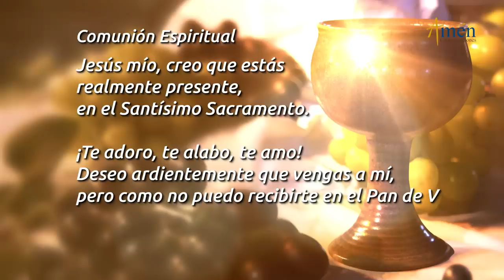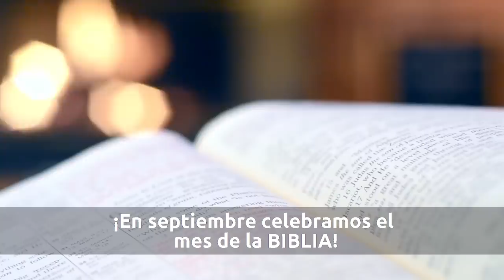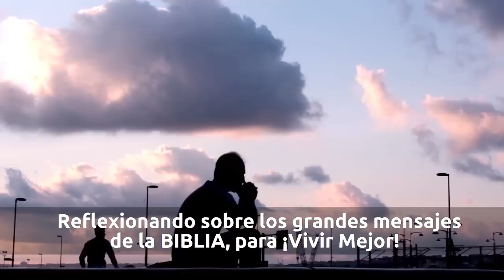Misa de Hoy Eucaristía Digital Domingo 30 de Agosto 2020 l Padre Mariusz Maka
Te invitan a celebrar la misa de hoy (Santa misa de hoy)
Con nuestro grupo de sacerdotes.
Medita y ora:

Misa30de agosto2020
# Misaagosto2020
EvangeliodeHoySanMateo24,42-51

Visitanos y comparte con tus amigos

Lectura del santo evangelio según san Mateo 24,42-51 :

En aquel tiempo, dijo Jesús a sus discípulos: «Estad en vela, porque no sabéis qué día vendrá vuestro Señor. Comprended que si supiera el dueño de casa a qué hora de la noche viene el ladrón, estaría en vela y no dejaría abrir un boquete en su casa. Por eso, estad también vosotros preparados, porque a la hora que menos penséis viene el Hijo del hombre. ¿Dónde hay un criado fiel y cuidadoso, a quien el amo encarga de dar a la servidumbre la comida a sus horas? Pues, dichoso ese criado, si el amo, al llegar, lo encuentra portándose así. Os aseguro que le confiará la administración de todos sus bienes. Pero si el criado es un canalla y, pensando que su amo tardará, empieza a pegar a sus compañeros, y a comer y a beber con los borrachos, el día y la hora que menos se lo espera, llegará el amo y lo hará pedazos, mandándolo a donde se manda a los hipócritas. Allí será el llanto y el rechinar de dientes.»

CRECIMIENTO EN LA FE

Ayúdanos siendo misionero digital
TODOS PODEMOS
!Multipliquemos la fe, el amor y la esperanza
y vivamos en un mundo mejor!

SINTESIS

  ¡SEGUIR A JESÙS, GARANTÌA DE VIDA EN PLENITUD!

En la misa de hoy, (Eucaristía Digital) Domingo 30 de agosto de 2020, día del Señor, se nos invita a cargar la Cruz y seguir el camino de Jesús para crecer espiritualmente.
Piensa:
Tus pensamientos no son los pensamientos de Dios.
Acepta la Cruz de tu vida, de tus miserias y sufrimientos de la mano de Dios.
Eres verdadero discípulo si sigues a Jesús.
Alcanzas la felicidad cuando amas y entregas tu vida por los demás.
Decide:
Amar la vida como don de Dios.
Entender que el mal siempre rodeará tu vida.
Asumir que El Señor es tu Salvador y Liberador.

¡EL HIJO DEL HOMBRE VENDRÀ…PAGARÀ A CADA UNO SEGÙN SUS OBRAS!